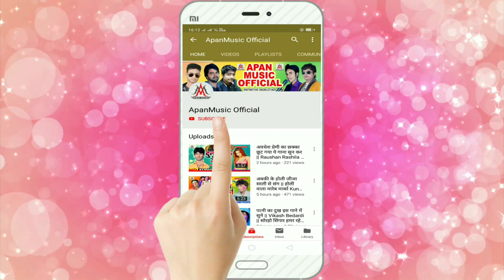Navratri_Song_2020 // Dj पर धूम मचाने आ गया देव सुनील का गाना // Dj Jab Dhamke Re Kalsha Se Jal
►Song : Dj Jab Dhamke Re Kalsha Se Jal Chhalke Re
►Singer : Dev Sunil
►Lyrics : Raja Babu
►Company/ Label :- Apan Music
►Copyright : Apan_Music